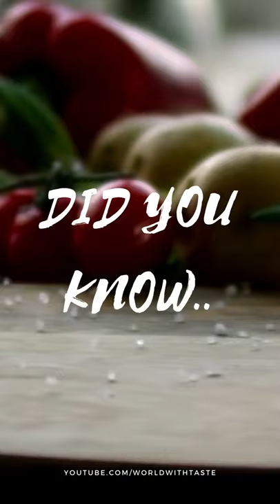Did You Know THIS Food Fact?! #12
DID YOU KNOW, A common red food dye, Carminic Acid, is made from the crushed bodies of a beetle called the Dactylopius Coccus! The acid is used in maraschino cherries, strawberry and raspberry flavoured candy, and even lipstick!

//MY KITCHEN SETUP:
○ Dinner Set
○ Glass Dishes
○ Pans {Removable Handles}
○ Kitchen Utensils {Full Set}

//EQUIPMENT + SERVICES I USE:
○ Macbook Air for Video Editing